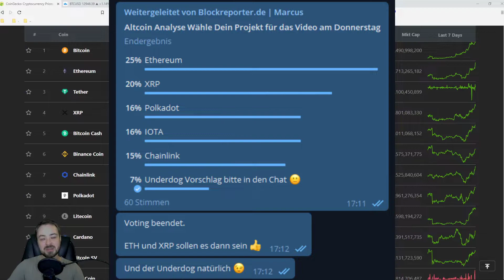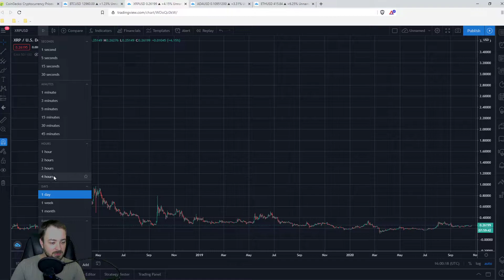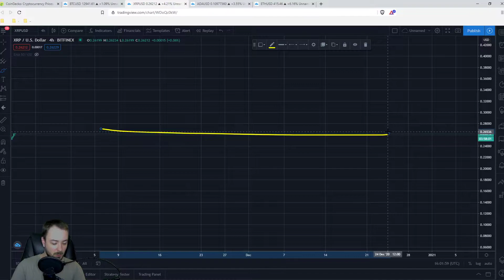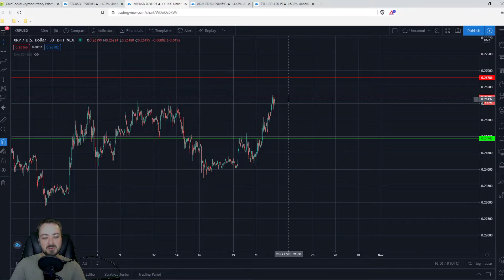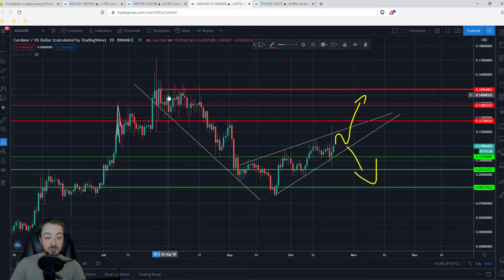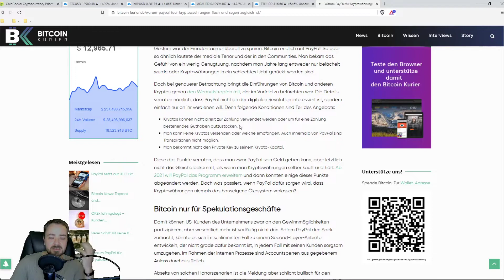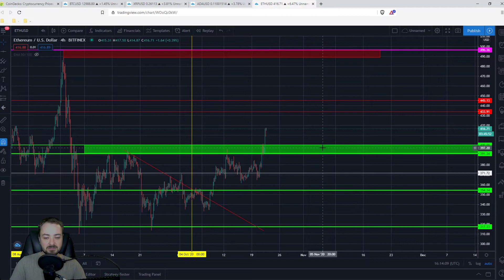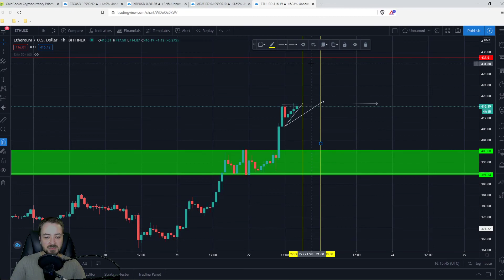ALTCOIN PUMP DANK BITCOIN! So geht es weiter nach dem PUMP! | Blockreporter deutsch kryptowährung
Die Kryptowährungen Ethereum, XRP von Ripple und ADA von Cardano profitieren vom jüngsten Ansteig von Bitcoin. Der Markt ist bullisch und wir schauen, wie es weiter geht.

UNTERSTÜTZUNG

Unterstützung.

► BITCOIN: 1EZJMqWAzPK1cM6NN5yb6Qx3MRZuN1RHKa

► IOTA: 9N9KZKRMIJUMS9CLFYTVKPNSBJCMXMXEPGREHUHUULEHVEDWEKDDKCNFJXFCAYAMEDRBSKNUNQCVOKST9QVYXABLQC

► DASH: Xy86QvEDx3DF6tU2veWKUPVo8ijYM1irsK

► ETHEREUM: 0x26f70B8055BFB873943E4A3FB14aeFE3E6F17E0C

► BRAVE BAT: 0x26f70B8055BFB873943E4A3FB14aeFE3E6F17E0C

► LITECOIN: LZDzncaZnVNBWx2tQSDWeAc3GdQiHo2M32

► POLYMATH: 0x26f70B8055BFB873943E4A3FB14aeFE3E6F17E0C

► RIPPLE XRP: rwuFvLBAUrDdPjMhRkDnrhv81CTj2gvMt2

PODCAST

THEMA